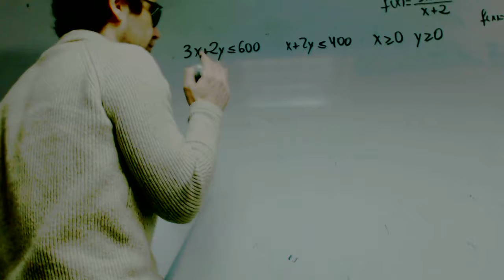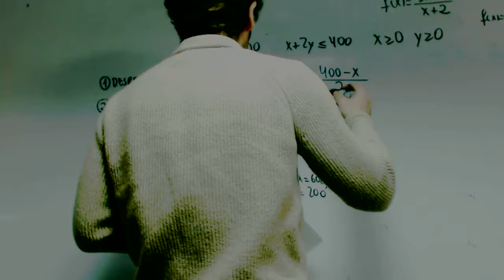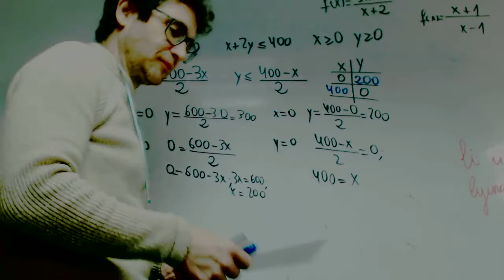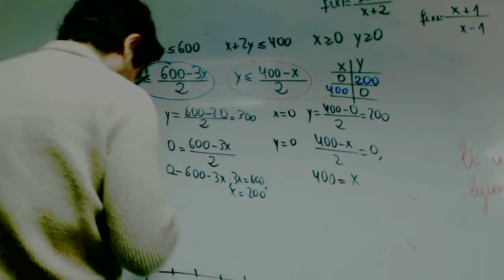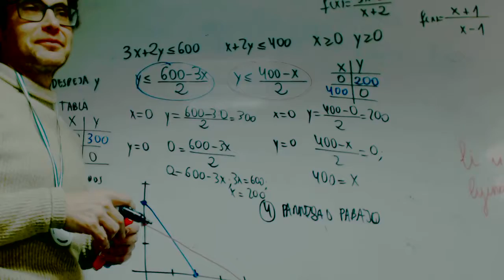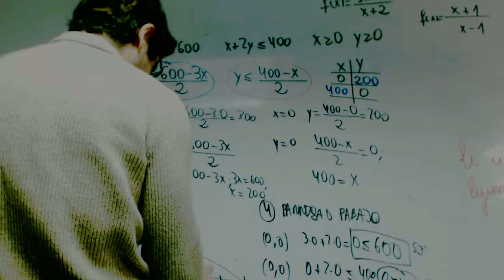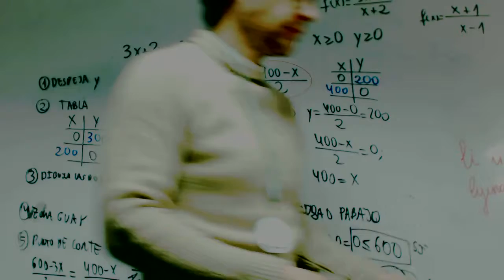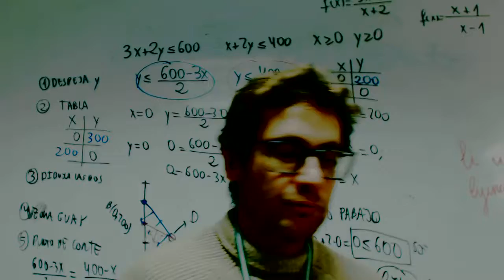Programacion lineal Parte intermedia Andrea Matematicas 1 Bachillerato Academia Usero Estepona